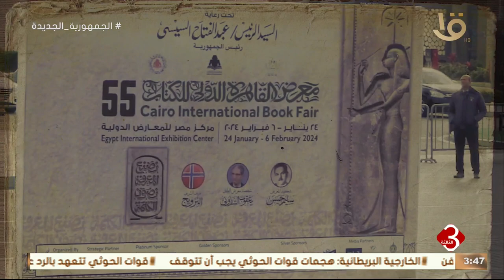نشرة الثالثة | معرض الكتاب في النسخة الـ 55.. " نصنع المعرفة ونصون الكلمة"